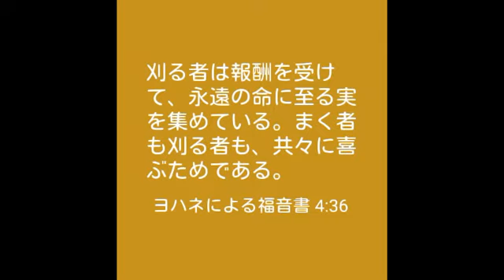3【bible art】聖書 oilpainting ヨハネによる福音書 4:36 John 4:36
I am praying for your salvation and the salvation all you love, and my family as well.
あなたとあなたの大切な人々、そして、私の大切な人々の救いに祈りを込めて…

Even now the one who reaps draws a wage and harvests a crop for eternal life, so that the sower and the reaper may be glad together.
John 4:36
刈る者は報酬を受けて、永遠の命に至る実を集めている。まく者も刈る者も、共々に喜ぶためである。
ヨハネによる福音書 4:36

The Bible world and the words of the Bible are oil-painted in figurative terms.
聖書の世界と聖書の言葉を比喩的表現で油絵にしています。
Using a pig brush round brush, it is made by a simple touch technique.
豚毛の丸筆を用いて、単純なタッチを重ねてゆく技法で制作しています。